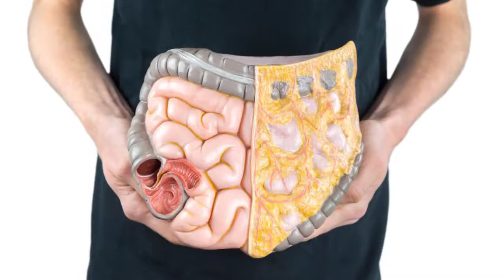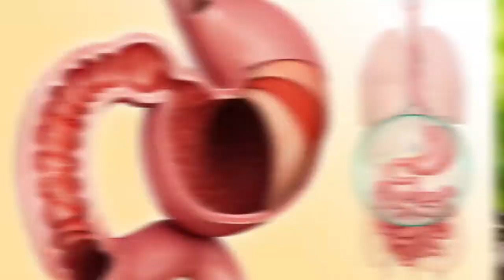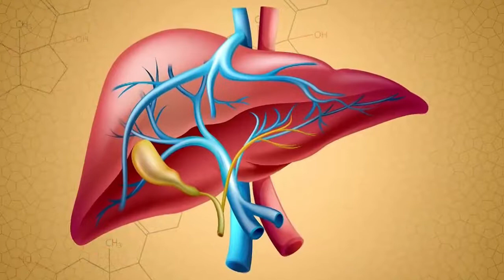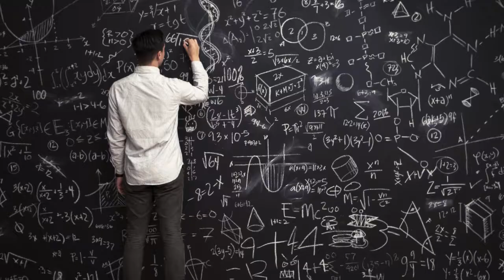Is green juice really good for stress?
Juicing to lower cortisol levels that cause stress and anxiety:
Before we discuss cortisol levels, I am excited to announce my latest passion. It is called juicing and here's how it all began.I went to a seminar about plant-based nutrition.
They had an entire bar and lounge where they created all kinds of juices made from fresh fruits and vegetables. I thought to myself  what! you have never juiced before?Well, the truth is I hadn't. Because in the past I didn't believe that pure juice straight from the fruit or vegetable would satiate me.  But I immediately learned that I was wrong, and that wasn’t my only discovery.
About 10 minutes after consuming the juice, I felt a strong boost of energy.
 Here is why.Our body needs time to digest whole food, and it takes a lot of resources from our body to break food down even when it's plant-based.What I discovered is Juicing allows you to consume a high percentage of nutrients in just a matter of minutes, because it takes your body less energy to digest food in liquid form. So you immediately feel the nutritional benefits.
Also we often over-cook vegetables resulting in the loss of some important minerals. Juicing keeps the nutrients from escaping and allows your body to receive a larger dose of them.
Fast forward to my return home. I needed and wanted fresh juice everyday.
So after learning everything I could, I wanted to create juicing recipes to help lower cortisol levels that cause anxiety and depression and I do a lot of research before I recommend anything to our health and wellness community.
Why?  Because we live in stressful times. From work life, home life, marriage life, relationship life and the constant news feed of life, it is an intense time and we need stress relievers. Here is how our anatomy behaves during difficult times.

Cortisol levels rise when we are stressed out. When cortisol levels build up, you can feel anxious, irritable or depressed. You are also more susceptible to inflammation, digestive problems, weight gain, sleep problems and energy levels that go up and down all day.Cortisol also prepares the body for a “fight-or-flight” response by flooding us with glucose causing an acute stress response that can cause an increased heart rate and faster breathing.The good news is you can get your cortisol levels under control naturally.  There are herbs that have been used for centuries to handle these stress related problems.Adaptogenic herbs can help strengthen the body's response to stress and many studies are showing that these herbs can play a dramatic role in lowering cortisol.Then I found out about this product and got directly to the source with herbs, fruits, and vegetables.So give it a thought what you put in to your mouth and stomach.Foods rich in vitamin C have shown to lower cortisol levels.Those who had been given vitamin C had lower levels or cortisol and lower blood pressure, and were able to perform better.Just combine a small dose of your adaptogen herb, with vitamin C rich fruits and vegetables and viola; you have a nutrient packed juice to help lower your cortisol levels.So hope you liked the video and try to stay away from stress!!

To learn more about green juices, check out this study and program